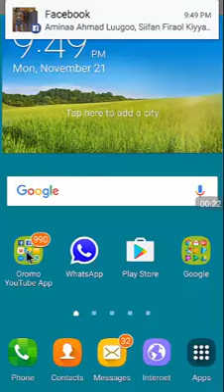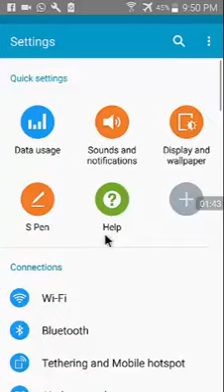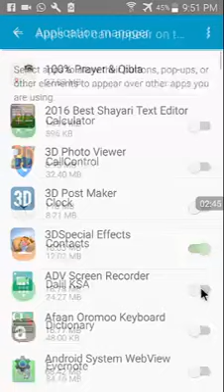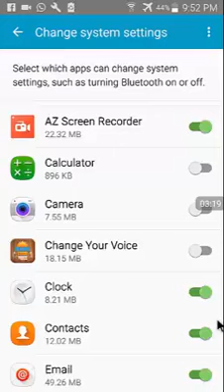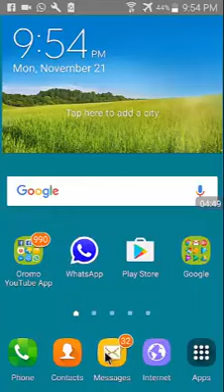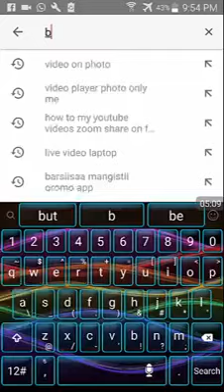Barsiisaa Mangistii Oromo App kutaa 22ffaa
Namnii  mobile keessan  akkanatti ykn akkasiitii sitting isinitti fidee   isin rakkiise furmaanni isaa kana fakkaata

Barsiisaa Mangistii Oromo App
Galatooma!